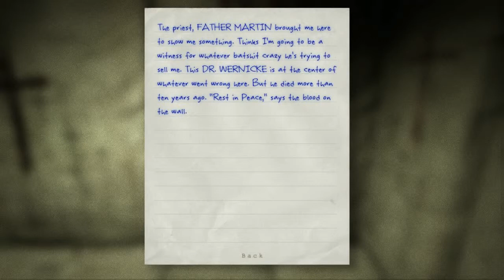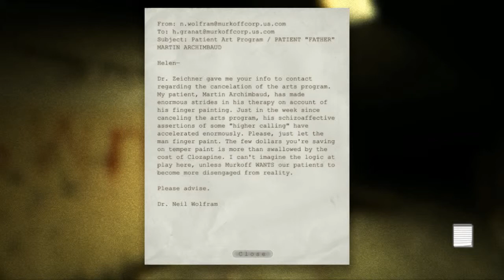OUTLAST Ep.3: Cell Block Chase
Full disclosure everybody. There is blood, gore, nudity, violence, cursing, and such other big boy things. You will hear the following; screams, cursing, little girl shreaks, and much much more! But in all seriousness if you can't handle scary and don't want to watch by all means turn on another of my fun series. =)